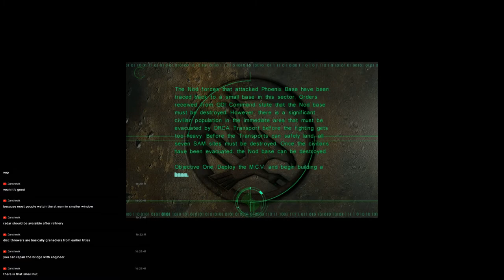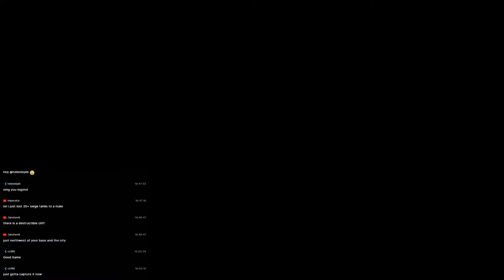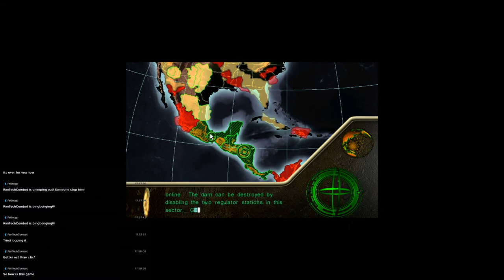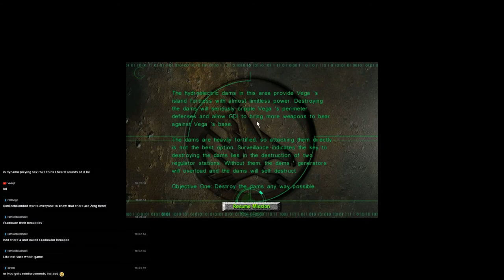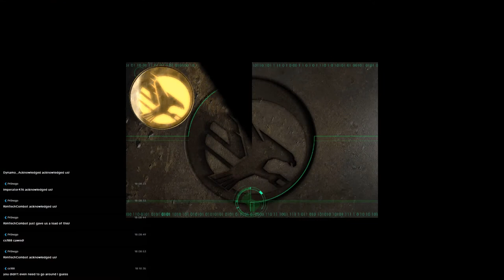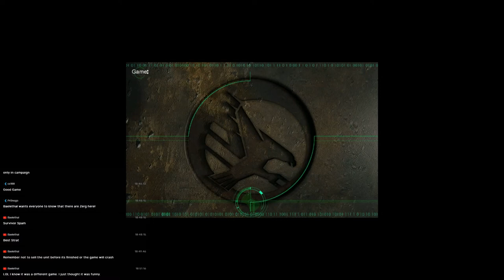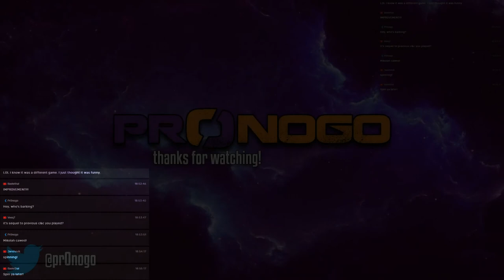C&C Tiberian Sun 01 - That's Hoop Thrower!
Dynamo and I begin our venture into Tiberian Sun by discovering Hoop Thrower in more ways than one. We also suffered some technical issues at the beginning of the stream, which have been cut out.